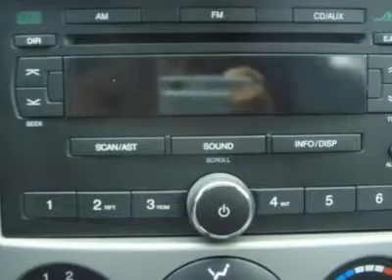2008 Suzuki Reno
2008 Suzuki Reno

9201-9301 West Brown Deer Road

NEW 2008! 7 year 100,000 mile warranty! this car has never been titled or sold, it is as NEW as NEW gets. Dont miss out on the opportunity to own this vehicle at a fraction of the origional price. Loaded, new and ready for you to take home. Call Tom to set up a personal appointment at . The Darrow Difference: Receive the Russ Darrow Gold Rewards Card With every New and Used Vehicle purchase. Some of the Gold Rewards Card Benefits: 3-Day Exchange Policy on Vehicle Purchases, 3 Oil Changes are included during the first year you own your new-to-you vehicle. FREE Car Wash With Any Service. FREE 1-Day Rental with $400+ of Repairs or Maintenance. FREE 3-day Rental for Body/Paint/Repair. FREE Shuttle Service (Roundtrip in our Trade Area) FREE Multi-Point Inspection With Any Service. AAA Membership is included with your purchase for one year. AAA selected Russ Darrow to be their exclusive Auto Buying Partner in Wisconsin. (See dealer for complete details) (Applies to vehicles sold for $5000 or more) Special Internet Pricing Is Not Applicable With Any Other Offers Or Promotions.